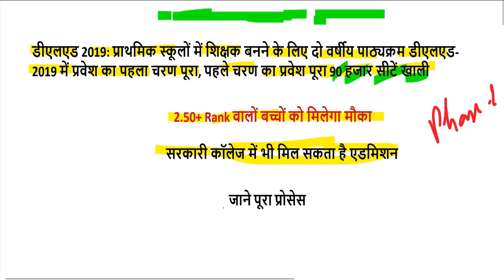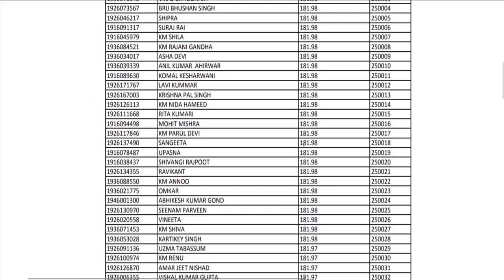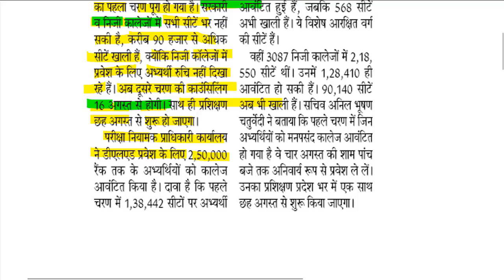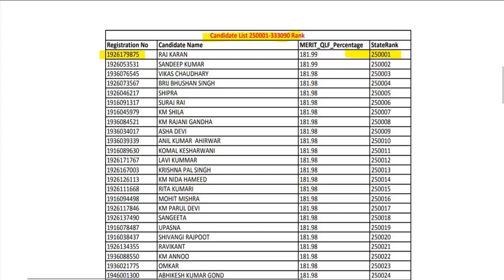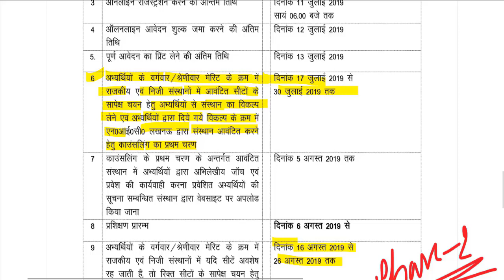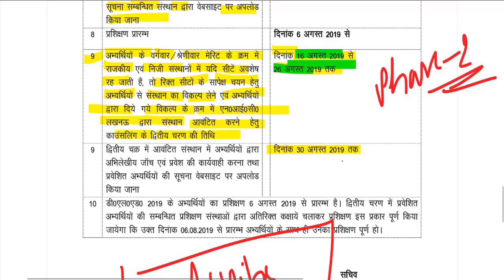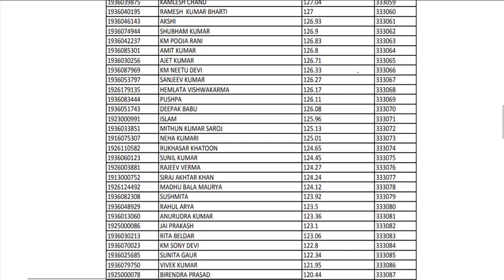up btc online form Admission/up deled 2019 online counselling Result,FEES,Allotted,Vaccant Seat Stas